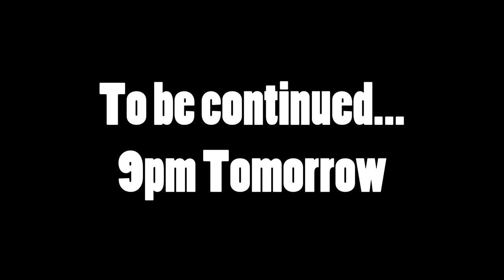Sherlock Holmes: Crimes and Punishments #3 (No Commentary) [Case 1]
Sarah plays the brand new Sherlock Holmes: Crimes and Punishment games, released on the 30th September 2014. This playthough has no commentary so you get really stuck into the game. Holmes begins his story with the murder of Black Peter.